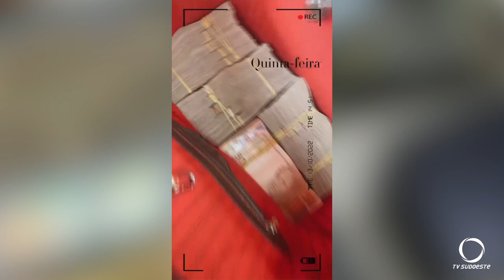Operação policial desmantela grupo criminoso que distribuía drogas no Brasil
Segurança: Operação coordenada pelo DENARC, Núcleo de Pato Branco, e o Ministério Público do Paraná, através do GAECO – núcleo de Francisco Beltrão, desmantela grupo criminoso que distribuía drogas no Brasil.